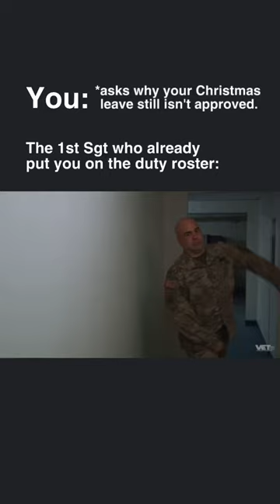Sorry bro. Top says you never submitted for leave 🫡🇺🇸 Show: “Checkpoint Charlie” Season 2, Ep. 05